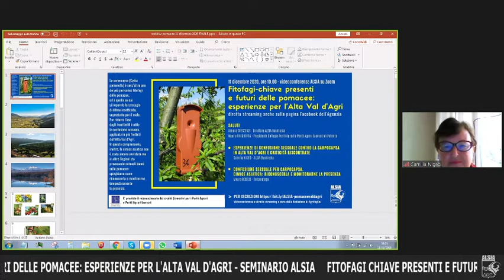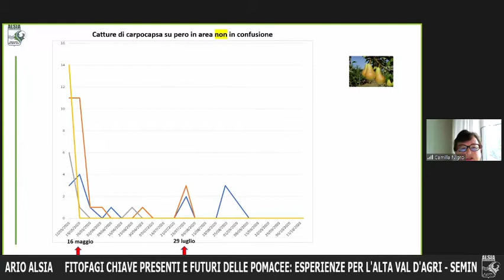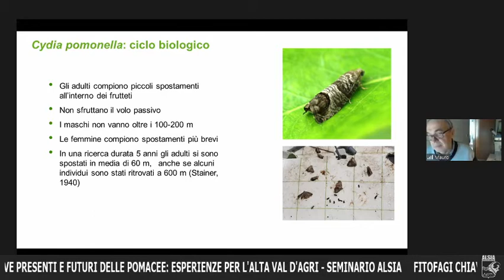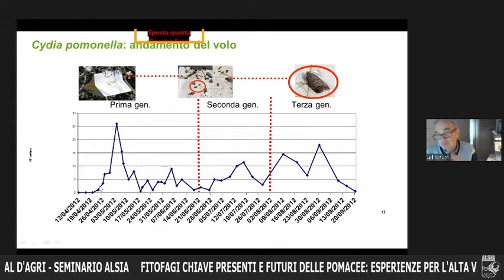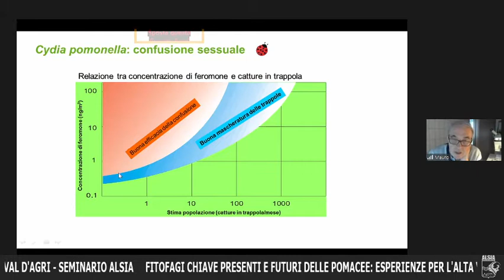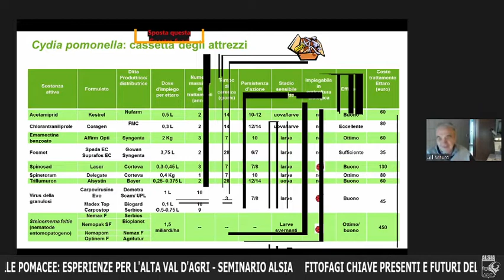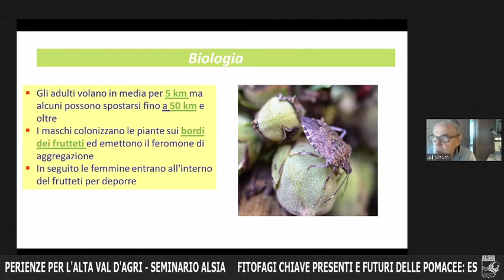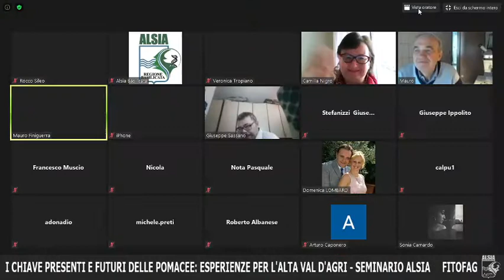Fitofagi delle pomacee: esperienze per l'Alta Val D'Agri - seminario ALSIA 11.12.2020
La carpocapsa (Cydia pomonella) è senz’altro uno dei più pericolosi fitofagi delle pomacee, ed è quello su cui si impernia la strategia di difesa insetticida, soprattutto per il melo. Per ridurre l’uso degli insetticidi è utile la confusione sessuale, applicata in più frutteti dell’Alta Val d’Agri.
In questo comprensorio, inoltre, la cimice asiatica non è stata ancora avvistata ma in altre Regioni sta provocando notevoli danni sulle pomacee: nel seminario si spiega come riconoscerla e monitorarne tempestivamente la presenza.